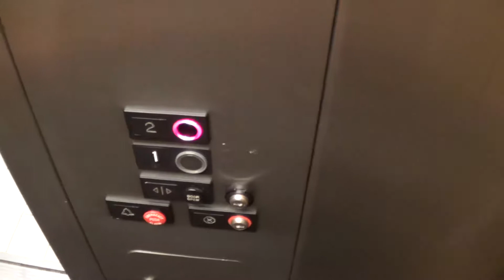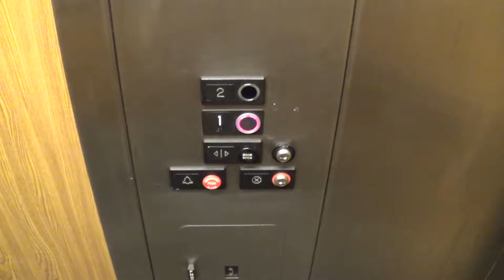60FPS: US Hydraulic Elevator At Residence Inn By Marriott Portland Downtown/Convention Center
This video was recorded from a HANDYCAM HDR-CX220 in 1080p at 60fps.
Brand: US
Type: Hydraulic
Capacity: 2000 lbs.
Fixtures: Unknown
Motor: Unknown
Total Floors: 2 (1, 2)